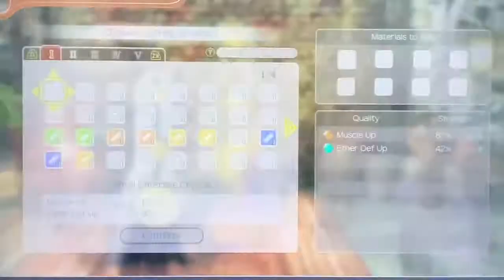Xenoblade Chronicles: Definitive Edition - Part 11 - Rebuilding Colony 6